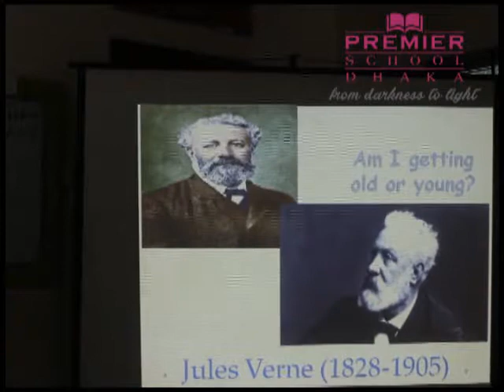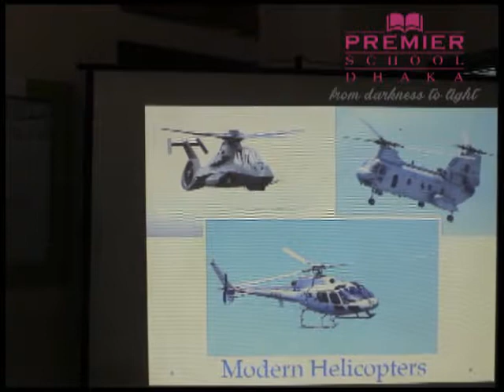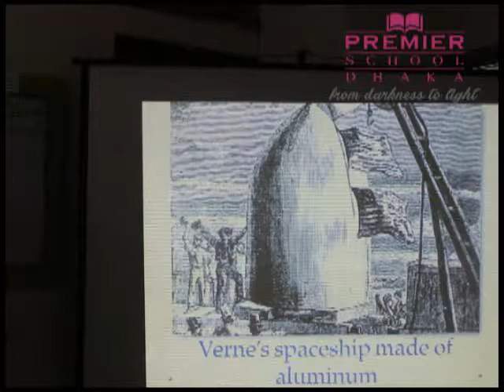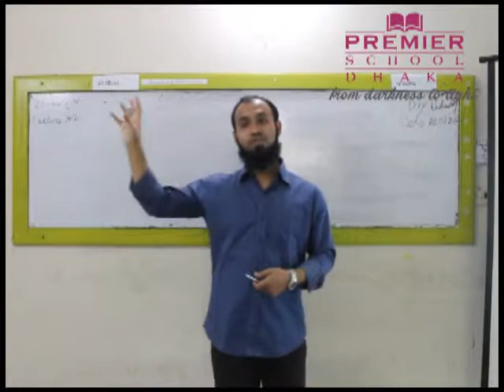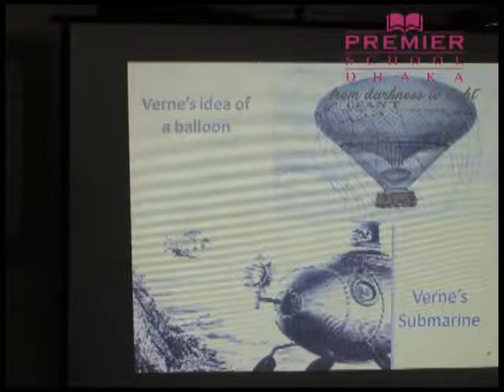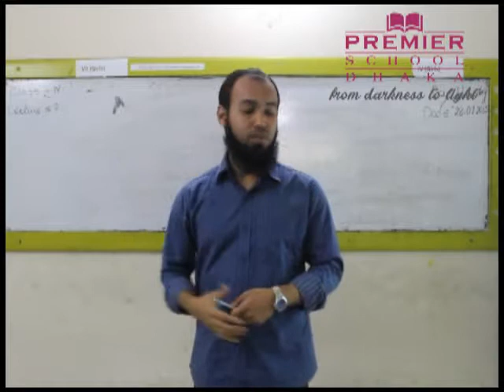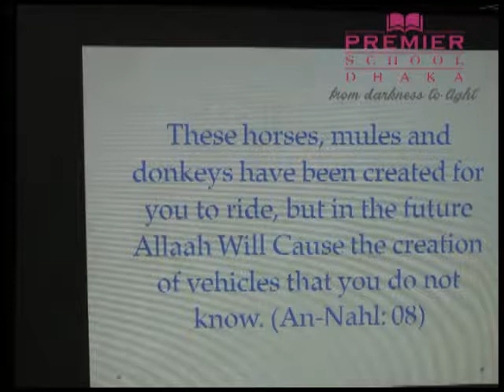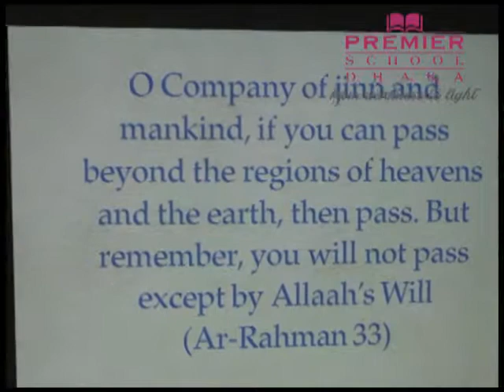Class_VI _ Eng Lit _28.01.2015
Premier School Dhaka introduces Distant Learning Education Series for the betterment of its students and beyond.